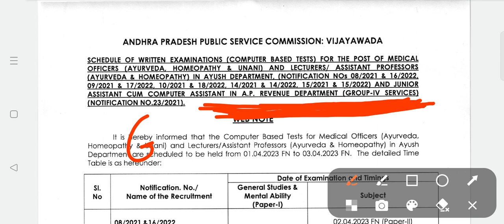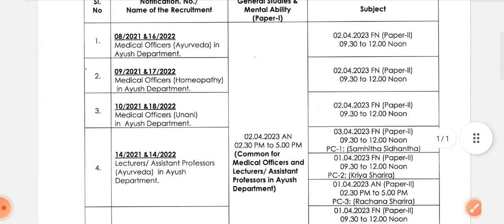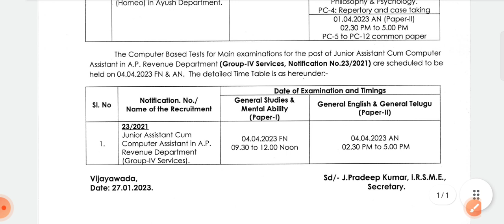APPSC GROUP-4 Latest Update|గ్రూప్ 4మెయిన్స్ పరీక్షలు ఎప్పుడంటే?naveena_study_hub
💥 Online Video Classes కోసం NAVEENA Study Hub app ను డౌన్లోడ్ చేసుకోండి.

📌 APPSC Group 4 General English Classes
📌 APPSC Group 4 General Telugu Classes
📌 APPSC endowment officers grade3
📌 APPSC si & constable course
📌 APPSC AEE Online courses
📌 APPSC Group2 complete online course
📌 APPSC Group 4 complete online course📌 APHistory Group2 complete online course
📌 Ancient & Mideval Indian History complete course available
📌 Arithmetic complete course
📌 July Month e-magzine pdf 2021
📌6months current Affairs 2021
📌 APPSC general studies paper 1
📌 APPSC Telugu & English paper 2